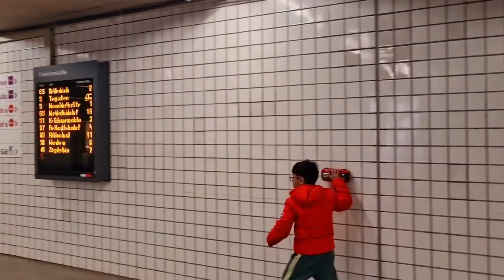GERMANY VLOG| Germany City Tour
German nature is a diverse tapestry of landscapes, encompassing mountains, forests, lakes, rivers, and coastal areas. It is a place where you can immerse yourself in the beauty of nature, explore outdoor activities, and discover the country's ecological treasures.